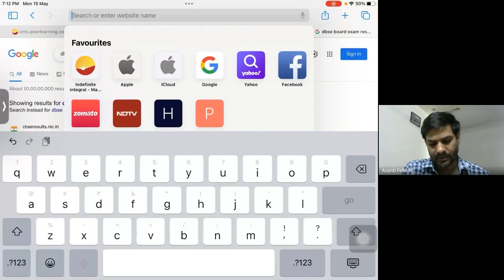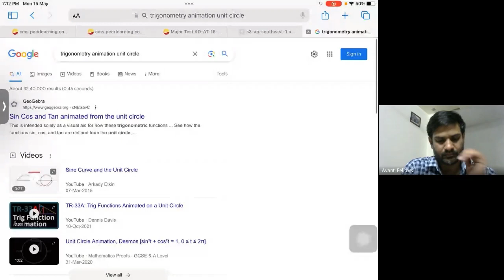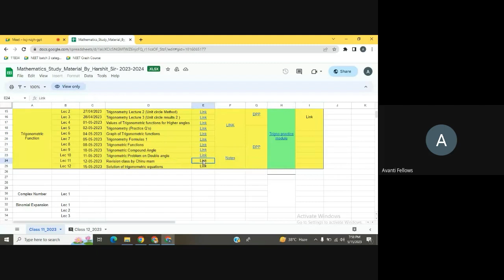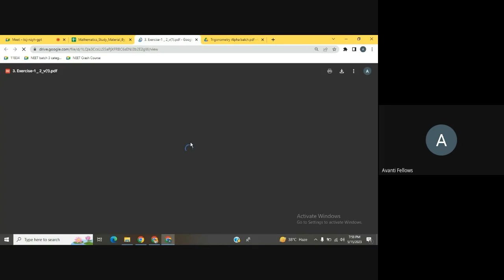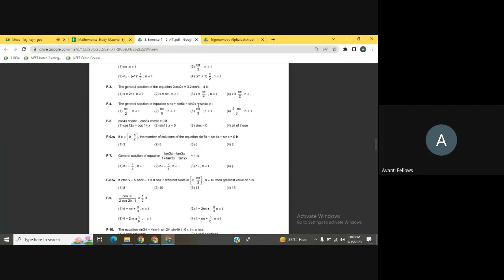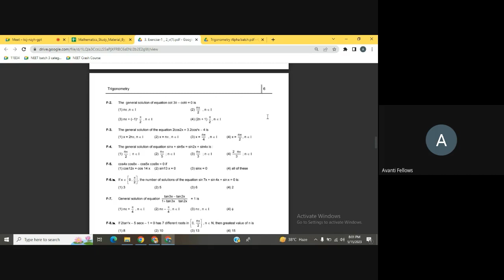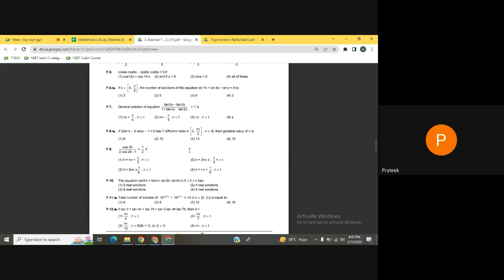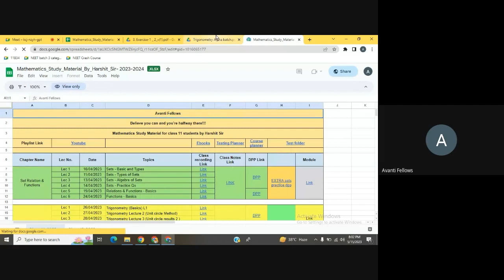Solution of Trigonometric Equations | 11th Math | 15th May 2023